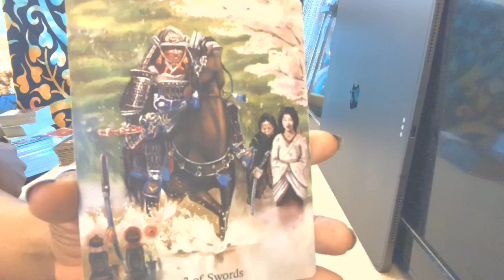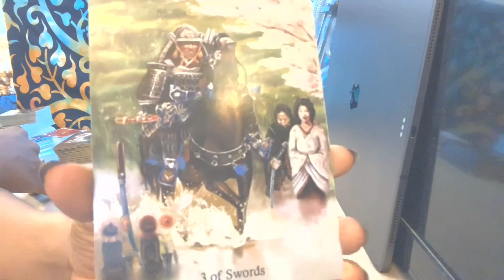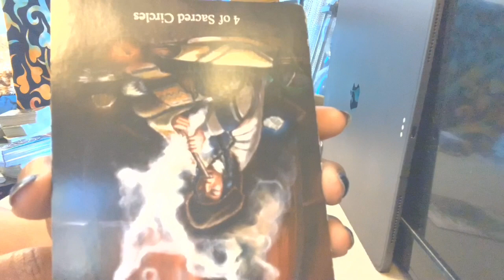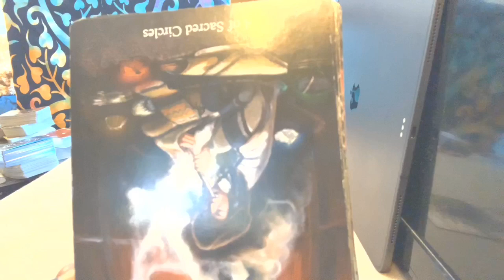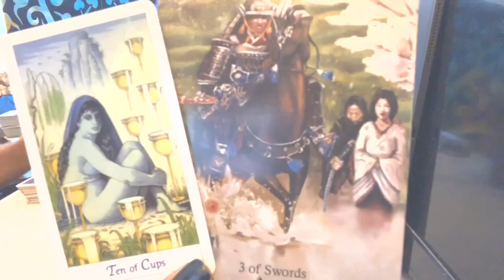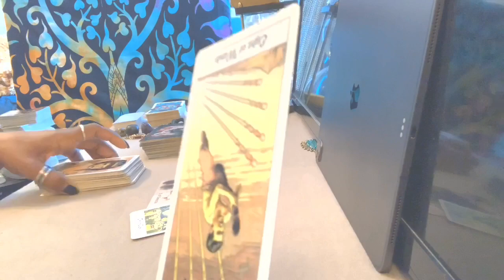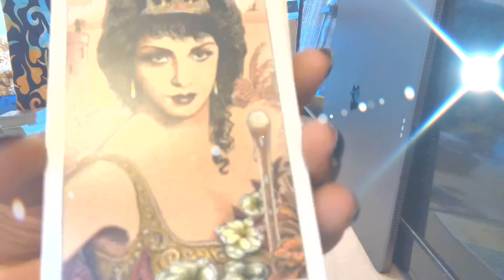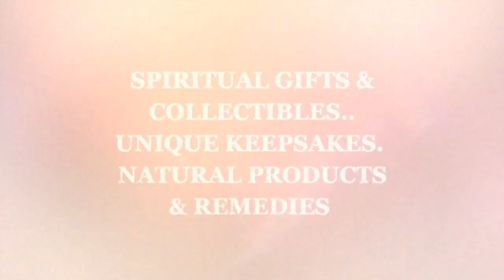WATER SIGNS | LOVE FLASH READING “BLOCKED BLESSINGS.. AIN’T NO SUNSHINE WHEN YOU’RE GONE”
IG - decembersdivine555 | Tarot Oracle Guidance

Twin Flame Intuitive Tarot Readings | Starseed Changelings | Dream Prophecy

Creator of the “Personal Collective Reading” The “360° View”, “What’s Not Being Said: Divine Masculine Divine Feminine and Karmic Reading”, “Inspire Me Weekly”, “Through The Peephole”, and “Spirit Sage” Intuitive Energy Readings.

SOURCE IS MY TRUTH. “ARCTURIAN STARSEED” DIVINELY GUIDED AND PROTECTED ON MY JOURNEY BY ARCH ANGELS MICHEAL AND GABRIEL. UNDER THE TUTELAGE OF “THE” MASTER TEACHER AND OTHER ASCENDED MASTERS 5D AND ABOVE, MOTHER GAIA, AND THE UNIVERSE ITSELF..

December’s Divine555 was born, once I was re-born. Welcome! You are so welcome here..

-Sagittarius Sun
-Scorpio Rising
-Taurus Moon
-Life Path #11
​-Expression #5
​-Soul #3

LICENSED ESTHETICIAN AND HEALER. A TRUE BELIEVER THAT THE POWER OF LOVE, FORGIVENESS, INTENTION, HOPE, FAITH, TOUCH AND LIFE-FORCE ENERGY “PRANA” CAN NOURISH ANY SOUL AND THE WORLD..

READINGS:

3 Card - $25.55 [10-15 min quick inspiration]

What exactly are your concerns? What do you need clarifying? Are you a part of a divine counterpart situation or connection? Do you need direction in multiple areas? Are you seeking guidance in regards to your divine purpose or path? These are the questions that should be pondered when deciding on the best reading for your specific situation or circumstance.

[REFUNDS ONLY IF READING IS NOT RECEIVED]

ENERGY EXCHANGE/ Donations -Accepted With Love To Help Grow The Channel For The Collective. Thank you♥️

AS A TWIN FLAME (DIVINE FEMININE COUNTERPART) ANSWERING A HIGHER CALLING ON THE DIVINE PATH OF SPREADING LIGHT AND LOVE CONSCIOUSNESS, RAISING THE VIBRATIONS OF OUR EARTH.. HELPING THOSE WHO SEEK GUIDANCE, TO FIND HOPE, CLARITY AND TRUTH THROUGH INTUITIVELY ANALYZING AND INTERPRETING THE BEAUTIFULLY SACRED, EVER CHANGING PERSPECTIVE AND DIVINATORY ART OF TAROT, DREAMS AND PROPHETIC VISIONS AS WELL AS MANY OTHER HEALING, WELLNESS AND TOUCH MODALITIES..